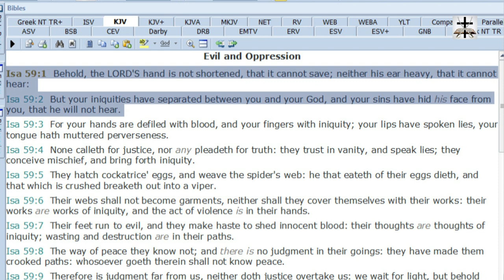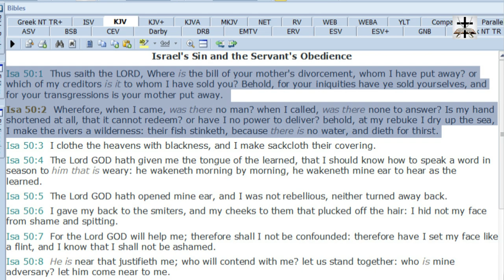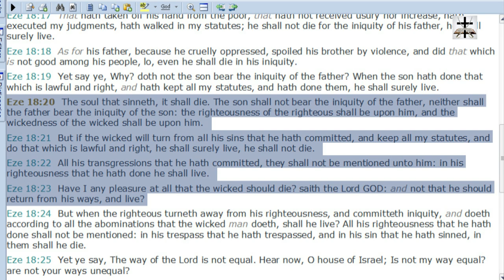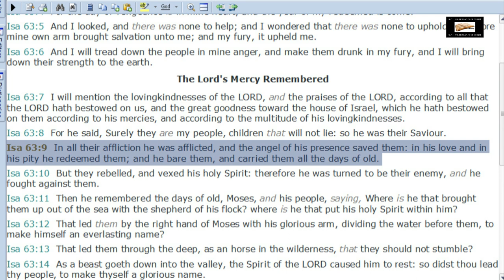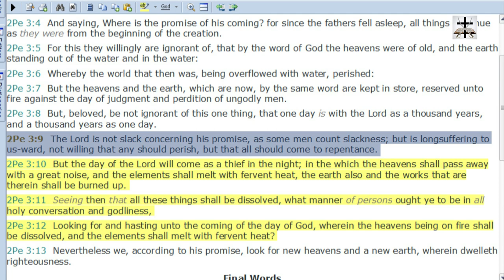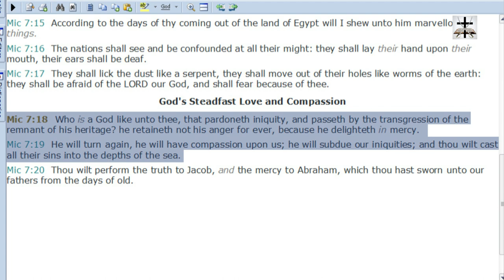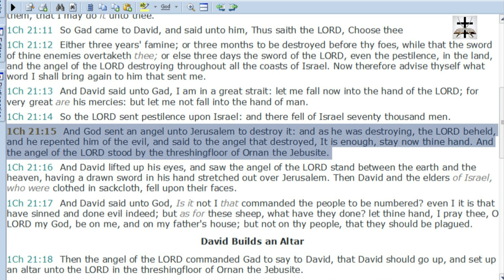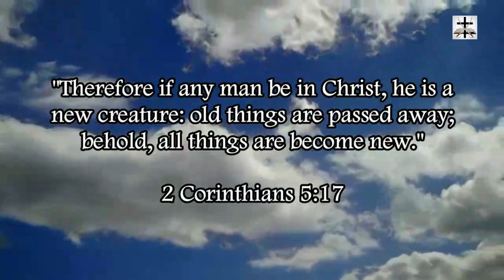Calvinist-Gnostic Heresy Of Double-Predestination Scripturally Refuted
Scripturally refuting the Gnostic heresy of Calvinism known as double predestination! This heresy flies in the face of numerous scriptures which show that the Saint is not to have a heart that studies destruction (Prov. 24:1-2) nor rejoice when his enemy falls (Prov. 24:17-18), and Jesus Christ rebuked his disciples for wishing destruction upon a wicked village (Luke 9:52-56).